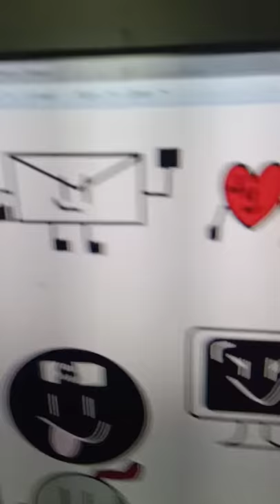Bfti intro ( Updated!! )